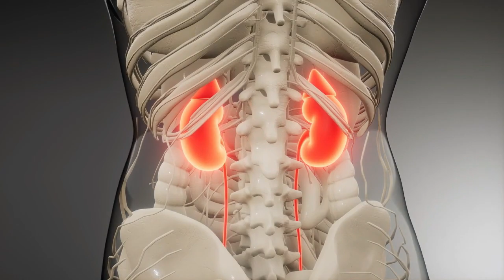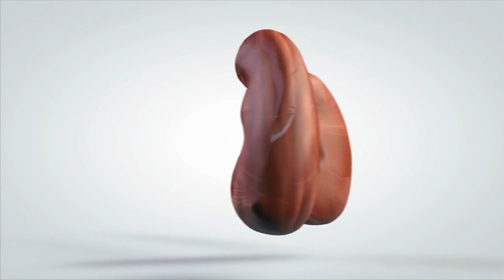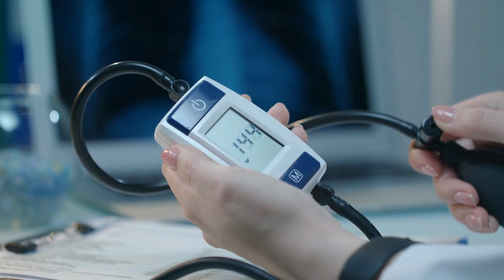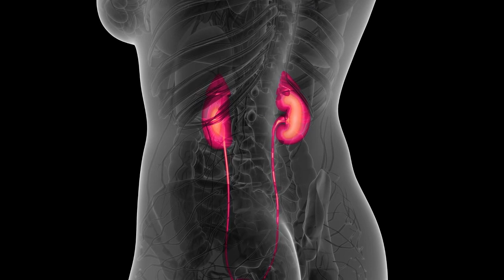11 Señales De Que Tus Riñones Necesitan Ayuda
Los riñones son los órganos que se encargan de limpiar nuestro cuerpo, mientras logran el equilibrio perfecto entre la producción de hormonas y la sangre. Su buen funcionamiento da cómo resultado un organismo sano, pero ¿Qué sucede cuando estos no trabajan cómo deberían? Aunque la interrogante se vuelve más grande; ¿Cómo saber que los riñones no están trabajando bien?

Y es por esta razón que hoy traemos para ti estas señales de que tus riñones necesitan ayuda